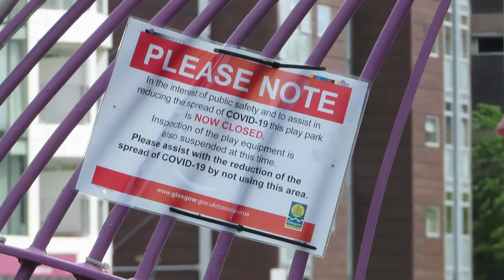Dangerdebbs takes her Quarantine Diary around Glasgow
Journey to Glasgow after 2 months.
Also facing my fear to go food shopping again and
start my Podcast on Spotify and itunes (below)